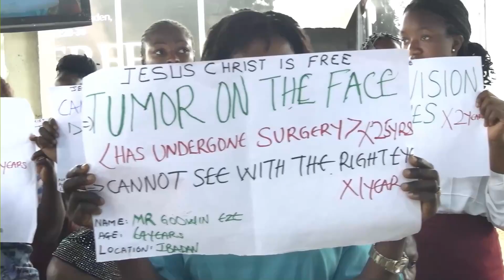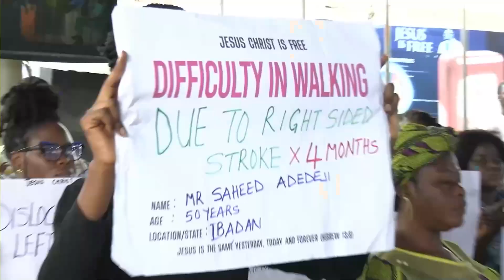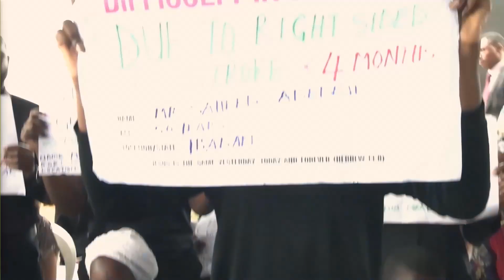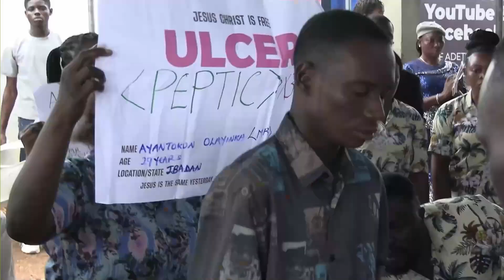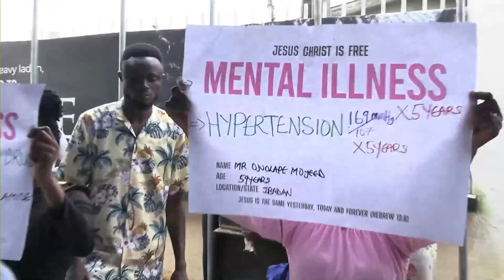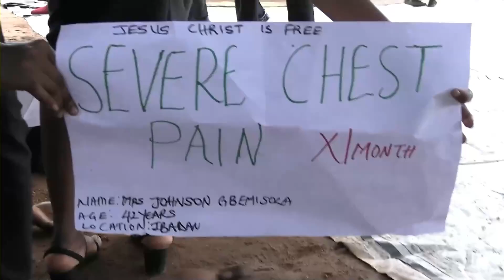Prayer Line at FMIC [13.10.2024]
Avail yourself of valuable spiritual resources to help your spiritual growth.